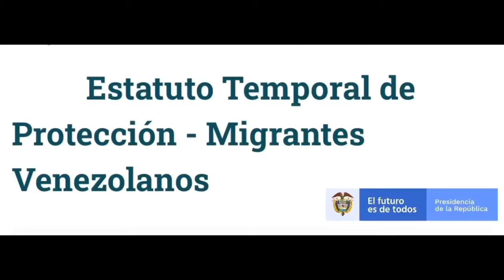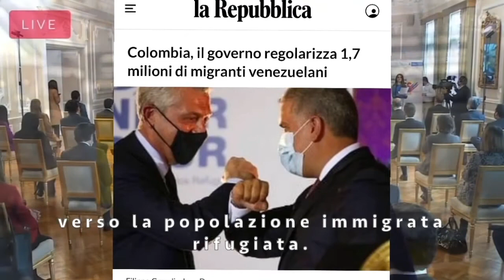L’esempio della Colombia con i migranti venezuelani: “É un fatto di pace, umanitá e fraternitá”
Avvenire: Migranti. L’esempio della Colombia: civiltà e sicurezza.  GLB

Un esempio di umanità e di civiltà è arrivato in questi giorni dall’America Latina. Dalla Colombia, pur stretta nella morsa di una triplice crisi che nel corso dell’ultimo anno, si è fatta più acuta e grave. Pesa il dissesto dell’economia informale, che da decenni regge il Paese. E sono devastanti gli effetti prodotti sia dal Covid-19 sia dalla crisi sociale alimentata dall’impasse nell’implementazione degli Accordi di Pace con le Farc, che hanno generato una recrudescenza della violenza e centinaia di assassinii di leader sociali e ambientali.

Tra coloro che hanno ingrossato le fila del numeroso popolo dei senza tetto, senza voce e diritti, degli 'scartati' ci sono 1 milione e 700 mila migranti venezuelani, parte di quei quasi 5 milioni, che da tempo sono fuggiti dal loro 'Paese-prigione' ancora in mano a Nicolás Maduro. Con una decisione che non ha precedenti, il governo di Ivan Duque ha posto la Colombia all’avanguardia della politica migratoria, annunciando un programma di dieci anni, che mira a regolarizzare tutti i migranti venezuelani privi di documenti, che si trovano già nel Paese. Il nascente Statuto temporaneo di protezione per i migranti venezuelani (Etpv) è un piano che prevede la loro integrazione, consentendo di accedere al lavoro formale, all’istruzione, alla sanità, proprio alla vigilia della vaccinazione di massa per immunizzare la popolazione contro il coronavirus, che il governo di Bogotà prevede di iniziare il 20 febbraio.

Il presidente ha presentato il suo progetto di regolarizzazione come un modello, per stimolare anche altri Stati della regione e l’intera Comunità internazionale ad adottare politiche simili. Un annuncio che ha permesso a Duque, come sottolineano i critici della sua azione di governo, di 'distrarre' l’opinione pubblica nazionale e internazionale in un momento in cui pesano ritardi, negligenze e inadempienze rispetto alla questione della pace. Ma la svolta umanitaria è oggettiva. Ed è stata salutata da una lluvia de felicitaciones, una pioggia di consensi: a partire da quelle del segretario di Stato americano Blinken, del segretario generale dell’Onu Guterres, dell’ambasciatore Ue in Colombia, Patricia Llombart («decisione solidale, coraggiosa e senza precedenti»,) e dell’alto commissario per i rifugiati Grandi: «Il più importante gesto umanitario compiuto nel continente dalla Dichiarazione di Cartagena nel 1984». Il direttore generale dell’Oim Vitorino insiste sull’«esempio per il mondo».

Papa Francesco nell’Angelus di domenica 14 febbraio ha espresso con parole calde e chiarissime la sua riconoscenza alla autorità colombiane per lo statuto riconosciuto ai migranti venezuelani: «Questo – ha sottolineato il Papa – non lo fa un Paese ricchissimo, sovrasviluppato. No, lo fa un Paese con tanti problemi di sviluppo, di povertà, di pace, quasi settant’anni di guerriglia... Grazie alla Colombia. Grazie!».

La vera sfida, ha riconosciuto uno degli artefici del progetto, Juan Francisco Espinosa, direttore della Migración Colombia, in una intervista al 'El Espectador', «non era 'regolarizzare', la vera sfida era di poter offrire accoglienza a quei migranti venezuelani che sfuggono dal loro Paese di origine, per renderli parte della vita produttiva del Paese e continuare a garantire ordine e sicurezza all’interno del territorio nazionale». E questo contribuirà a cambiare profondamente il clima del Paese, rassicurando i tanti colombiani che da oltre cinque anni convivono con i loro 'gemelli' venezuelani, riducendo notevolmente i tassi di xenofobia che avvelenano anche quella società. Perché davvero destabilizzante per un Paese non è lo 'straniero', ma non sapere chi si trova sul suo territorio, dove viva e cosa faccia, condannare gli immigrati all’irregolarità, rifiutando di includerli da cittadini in una comunità di destino.

L’esempio è stato imitato negli Usa dalla nuova amministrazione di Joe Biden che ha cancellato il programma Remain in Mexico, stretto nel dicembre 2018 dall’ex presidente Trump e dal leader messicano López Obrador, grazie al quale sono state rispedite indietro 'a prescindere' più di 70mila persone. E c’è da sperare che possa stimolare più lungimiranti visioni e coraggiose politiche migratorie da parte dei Paesi dell’Ue. La decisione del governo colombiano di far uscire dall’ombra quasi due milioni di venezuelani, rendendoli visibili, spinge a rimettere finalmente al centro del dibattito politico la tutela e la protezione della libera circolazione degli uomini e non solo delle merci. In America Latina è il necessario preludio alla realizzazione del sogno visionario della patria grande, che quel continente oggi più che mai non può permettersi di dimenticare.